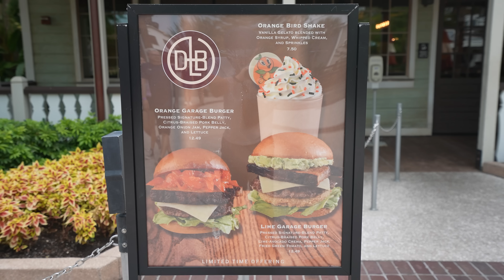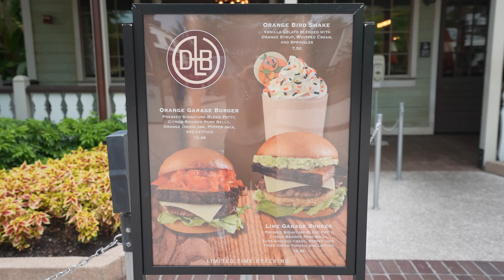The Best Disney Springs Garage Burger? Orange vs. Lime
D-Luxe Burger at Disney Springs added limited-time burgers to their menu that honestly deserve to be mainstay staples - the Orange Garage Burger and Lime Garage Burger. Sure I could've gotten them both on different days but why do that when you can get them at once and decide which is the best.